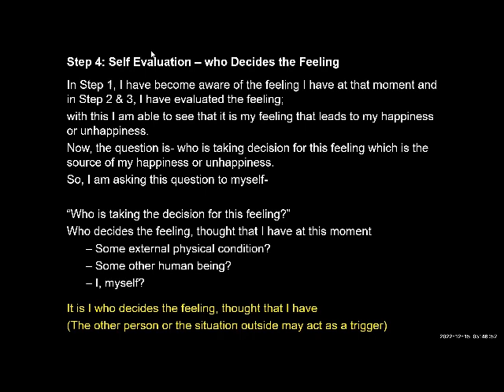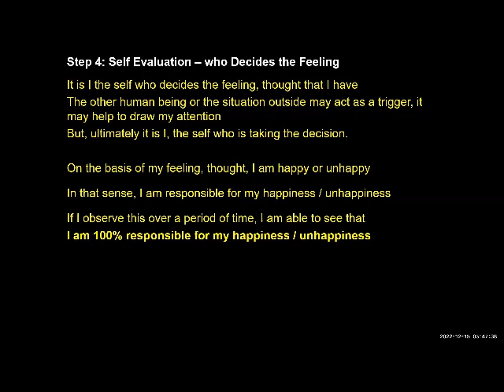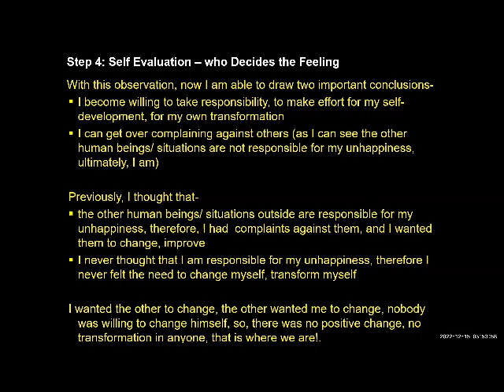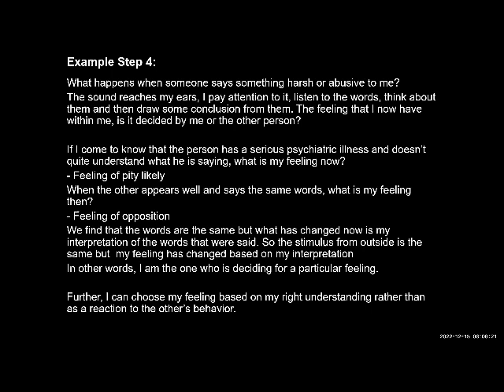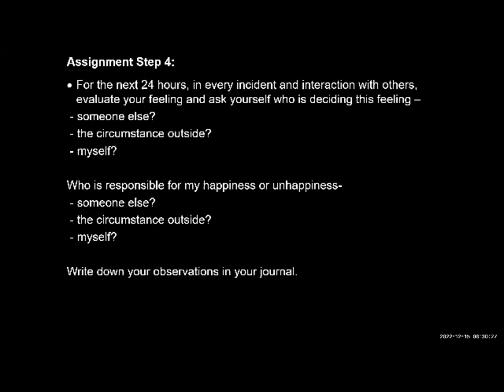English D38 Step 4 Self Evaluation Who decides the Feeling 2022 12 15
English#uhv#NAAC#values#humanvalues

Self Reflection
1. For the next 24 hours, in every incident and interaction with others, evaluate your feeling and ask yourself who is deciding this feeling –
     - someone else?
     - the circumstance outside?
     - myself?
2. Who is responsible for my happiness or unhappiness-
    - someone else?
    - the circumstance outside?
    - myself?
3. In addition,  observe if you are able to see that:
    - you need to transform yourself
    - whether you are getting rid of feeling of complaint about others for making you unhappy in the past.
4, Write down your observations in your journal."